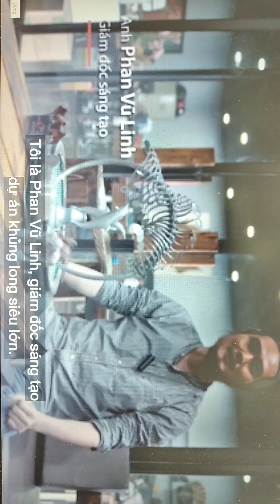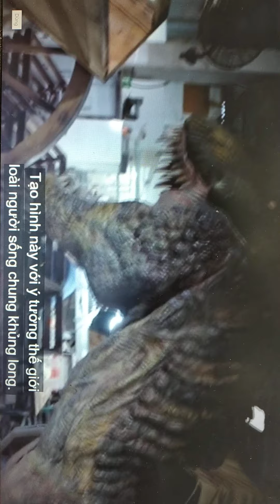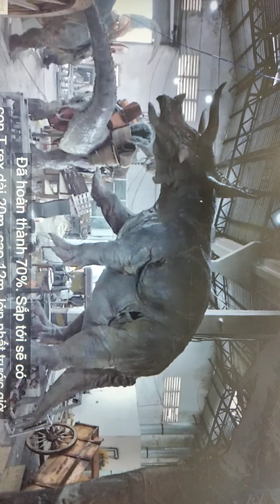Mô Hình Khủng Long To Như Thật do chính người Việt làm, tự hào quá